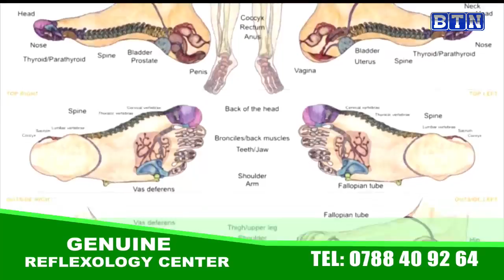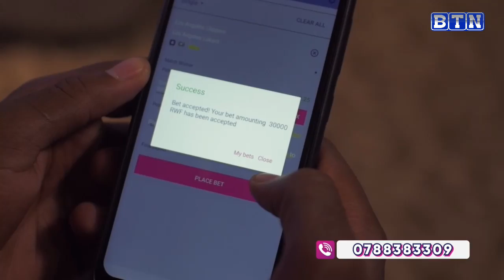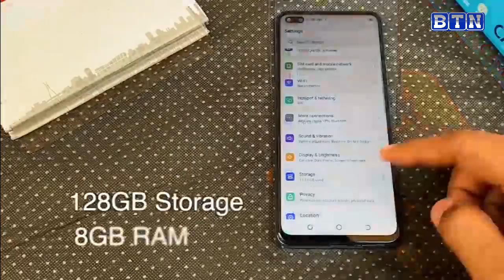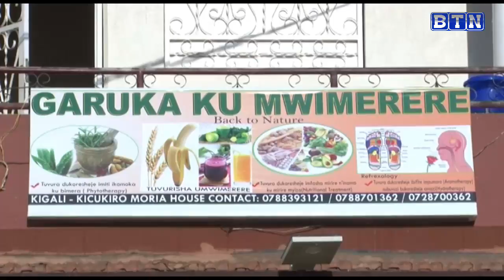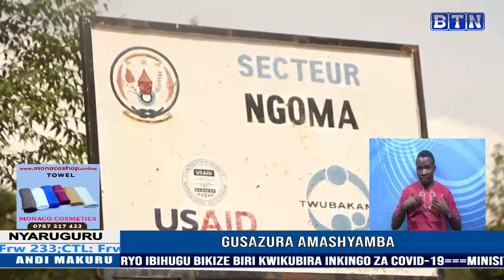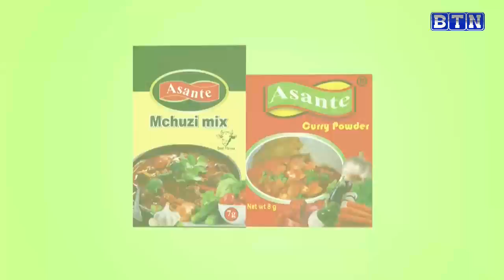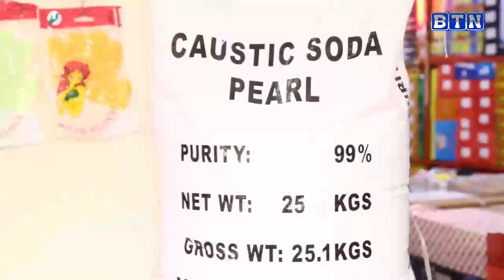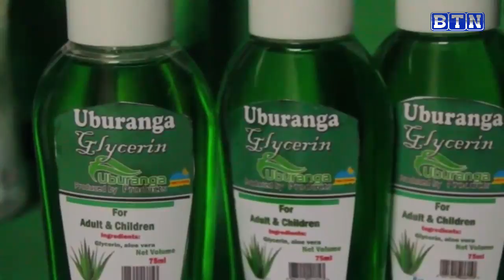AMAKURU YA SAA TATU, 24/02 : Hari abakodesha abana bakabitwaza gusabiriza mu mujyi